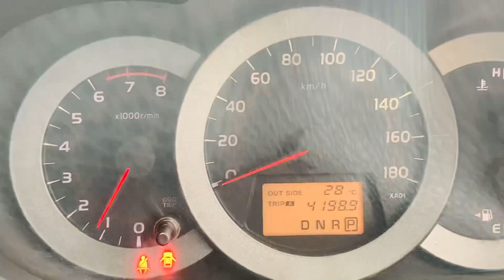Toyota RAV.4. Model 2005 Registration 2009 +8801790037888/+8801711192958